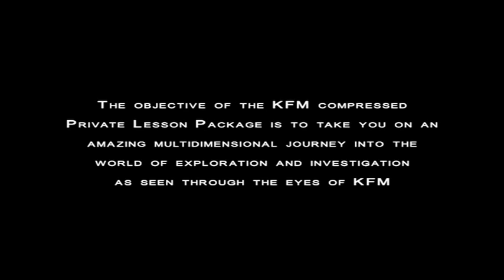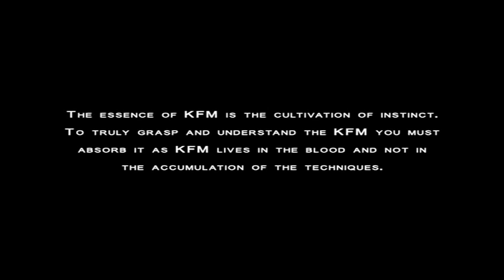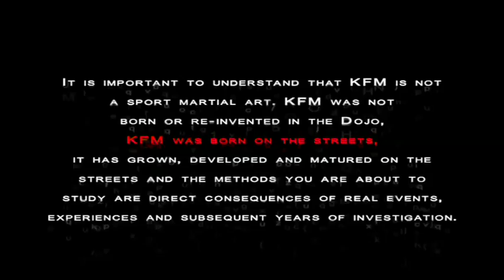Keysi KFM Promo Video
New KFM Promo Video, uploaded from the site keysikfm.com